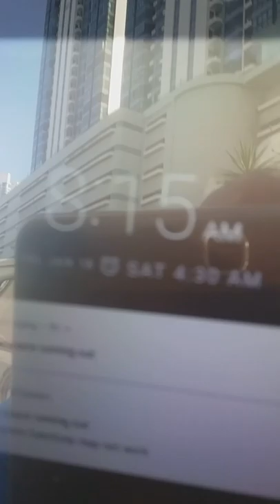PHILLY DOM Walking In Bella Vista neighborhood of PANAMA CITY, PANAMA 🇵🇦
El Cangrejo, Marbella & Bella Vista

Fast-paced modern Panama is best experienced in the overlapping neighborhoods of Bella Vista, Marbella and El Cangrejo. As central as it gets, these neighborhoods have no lack of restaurants or bars within walking distance. However, this area is one of the noisier spots in town, with snaking traffic and honking horns dominating the daytime hours.

ESPANOL AQUI